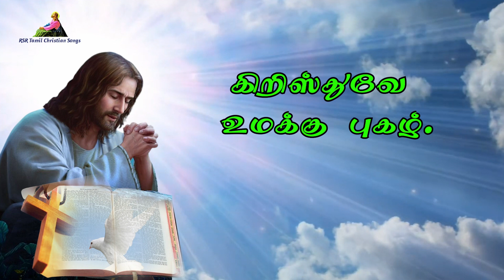இன்றைய வசனம் | Today Bible Verse in Tamil 21-07-23 | Today's Bible Gospel | நற்செய்தி வாசகம்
முதல் வாசகம் 00:00:00
பதிலுரைப் பாடல் 00:03:24
நற்செய்தி வாசகம் 00:05:24

பொதுக்காலம் 15வது வாரம் வெள்ளிக்கிழமை
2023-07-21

யோவா 10:27
அல்லேலூயா, அல்லேலூயா! என் ஆடுகள் எனது குரலுக்குச் செவிசாய்க்கின்றன. எனக்கும் அவற்றைத் தெரியும். அவையும் என்னைப் பின்தொடர்கின்றன. அல்லேலூயா.

நற்செய்தி வாசகம்
அன்று ஓர் ஓய்வு நாள். இயேசு வயல் வழியே சென்றுகொண்டிருந்தார். பசியாய் இருந்ததால் அவருடைய சீடர் கதிர்களைக் கொய்து தின்னத் தொடங்கினர். பரிசேயர்கள் இதைப் பார்த்து இயேசுவிடம், ``பாரும், ஓய்வுநாளில் செய்யக் கூடாததை உம் சீடர்கள் செய்கிறார்கள்'' என்றார்கள். அவரோ அவர்களிடம், ``தாமும் தம்முடன் இருந்தவர்களும் பசியாய் இருந்தபோது தாவீது என்ன செய்தார் என்பதை நீங்கள் வாசித்தது இல்லையா? இறை இல்லத்திற்குள் சென்று அவரும் அவரோடு இருந்தவர்களும் அர்ப்பண அப்பங்களை உண்டார்கள். குருக்கள் மட்டுமே உண்ணக்கூடிய அப்பங்களை அவர்கள் உண்டது தவறல்லவா?
மேலும் ஓய்வு நாள்களில் குருக்கள் கோவிலில் பணியாற்றுவது ஓய்வு நாளை மீறும் குற்றமாகாது என நீங்கள் திருச்சட்டத்தில் வாசித்ததில்லையா? ஆனால் கோவிலை விடப் பெரியவர் இங்கே இருக்கிறார் என நான் உங்களுக்குச் சொல்லுகிறேன். `பலியை அல்ல, இரக்கத்தையே விரும்புகிறேன்' என்பதன் கருத்தை நீங்கள் அறிந்திருந்தால் குற்றமற்ற இவர்களைக் கண்டனம் செய்திருக்க மாட்டீர்கள். ஆம், ஓய்வு நாளும் மானிட மகனுக்குக் கட்டுப்பட்டதே'' என்றார்.